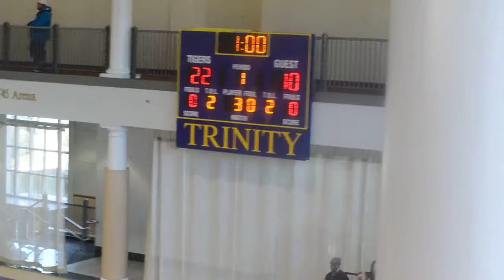DCSAA Volleyball Championship Sidwell Friends vs St Johns 11:9:2013 17